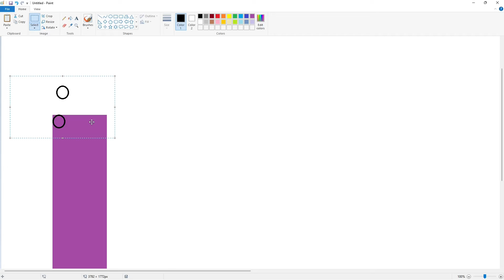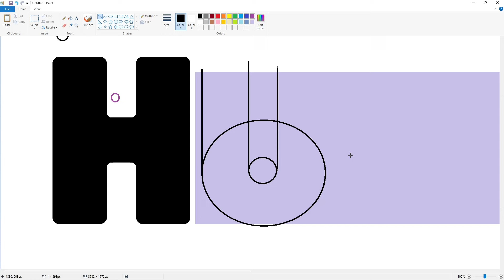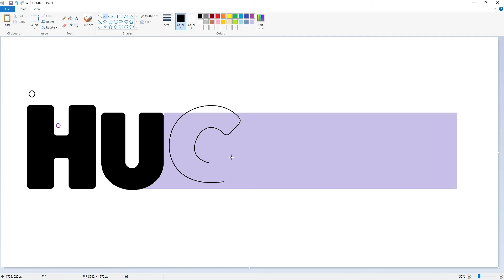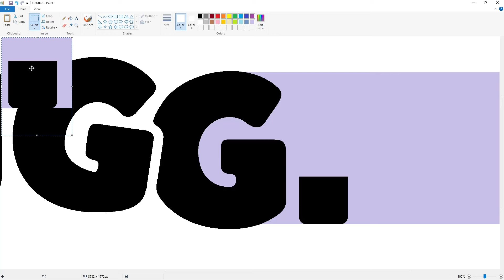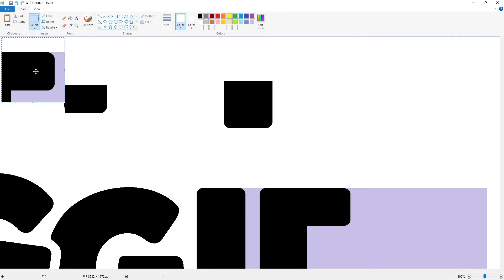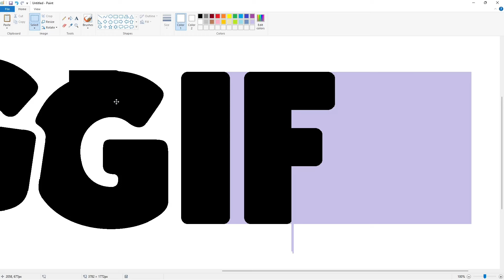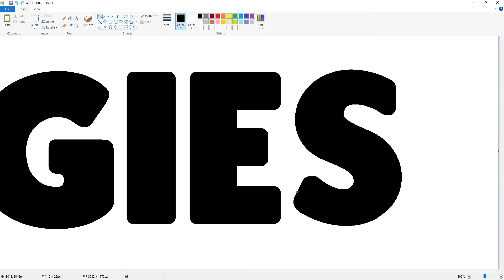How to draw the Huggies logo using MS Paint | How to draw on your computer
In this video, I will show you how to draw the Huggies logo on your computer using Microsoft Paint. Have Fun!